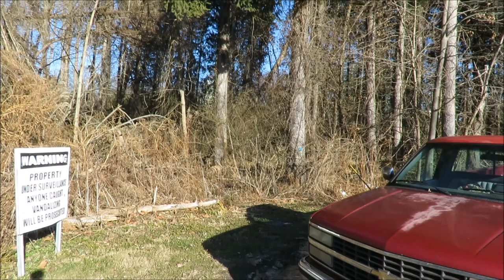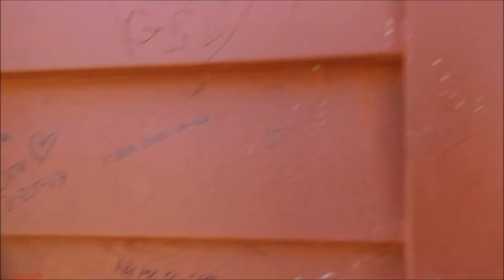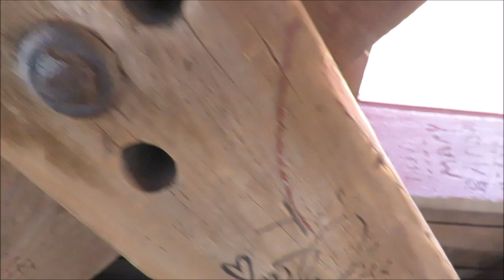Haunted Pennsylvania (Ep 11) Sachs Covered Bridge, Gettysburg PA